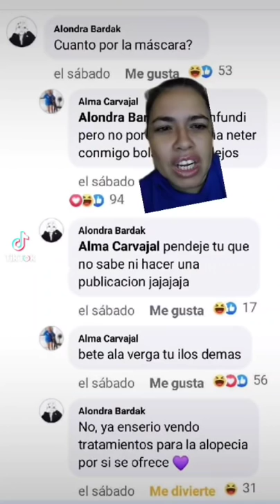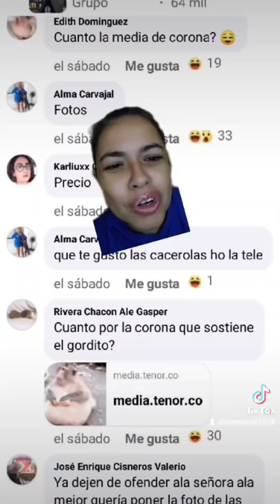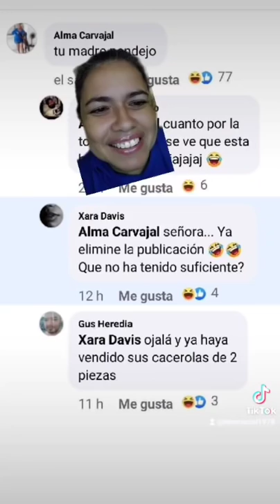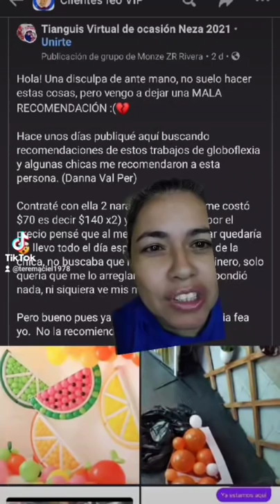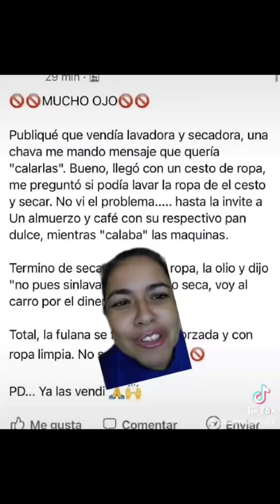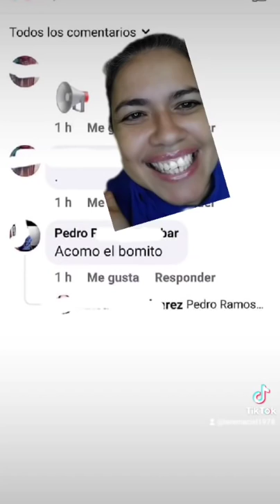Les traigo una pequeña recopilación de unas ventas 🤣 mori, pero reviví para traerlas 🤣